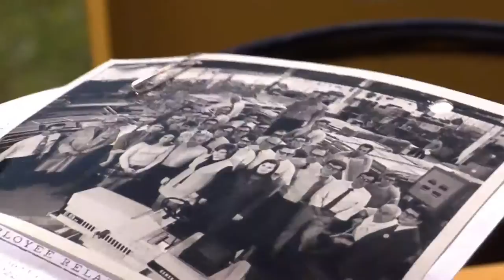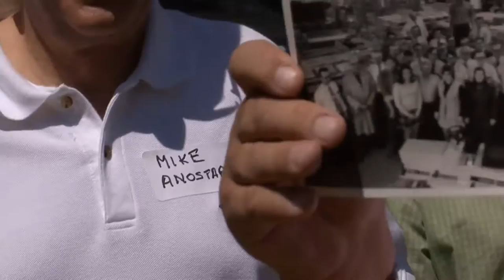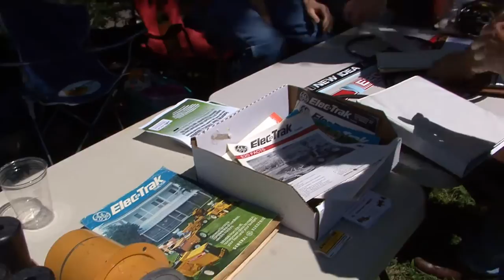Steves Shore's Eleck-Trax Party 2011.mp4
Elec-Trac Garden Party at Steve's house